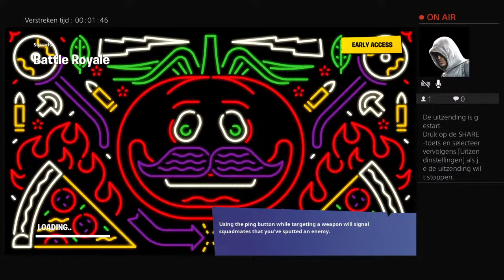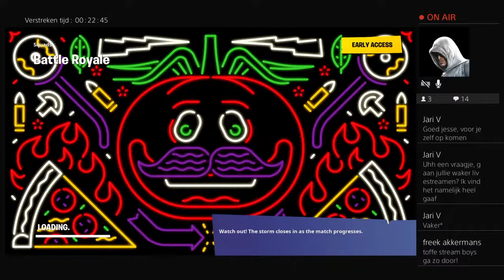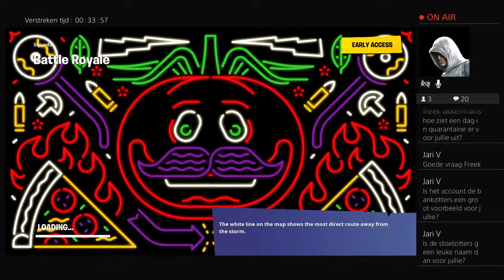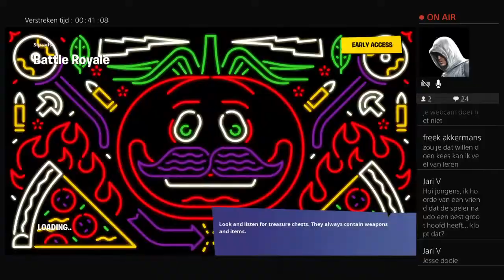Live PS4-uitzending van m-boys2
Fortnite with the laddss